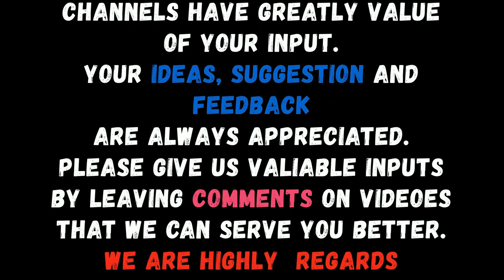Her Namaz Main or Namaz Ke Bad SORAH IKHLAS Parhny Ki Fazelat || By Dr Farhat Hashmi Sahiba